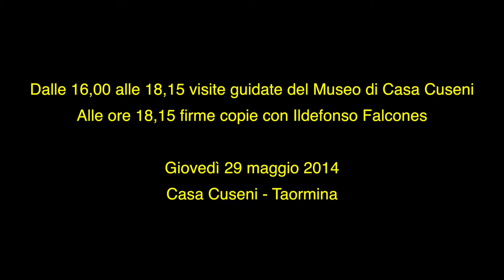Ildefonso Falcones a Casa Cuseni di Taormina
Per la prima volta Ildefonso Falcone, l'autore del romanzo La regina scalza, sarà in Sicilia. La prima tappa il 28 maggio presso l'Aula Magna dell'Istituto di Istruzione Superiore "Francesco Maurolico" di Messina, dove il noto romanziere spagnolo incontrerà i suoi lettori e presenterà il suo terzo romanzo. Ancora più suggestivo l'incontro del giorno seguente, il 29 maggio, quando Ildefonso Falcones a Taormina alle 18,15 si concederà di nuovo al suo pubblico in una cornice straordinaria, quella di Casa Cuseni. Dopo il grande successo del primo libro La cattedrale del mare  e la leggera flessione de La mano di Fatima il nostro autore con La regina scalza, per la felicità di Longanesi, torna a siglare un bel risultato. Mi permetto di entrare un po' nel meccanismo della trama senza nulla togliere ai lettori che non l'hanno ancora letto, che se vogliamo risponde abilmente al compito di una forte narrazione. (continua a leggere su Blogtaormina.it)

(Vincenzo Pellegrino, Blogtaormina 27/05/204)